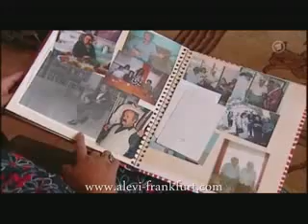Weltspiegel Aleviten und Alevitentum in der Türkei